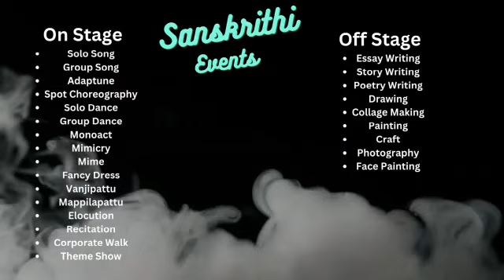Blast of Cultural fest | TKM College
Did you hear? The battle of the seasons begins! This May 12th and 13th, get ready for one of the most extraordinary cultural fests! With events ranging from wild treasure hunts to management contests, the battle will be one to behold. Join us on this escapade to see who emerges victorious.